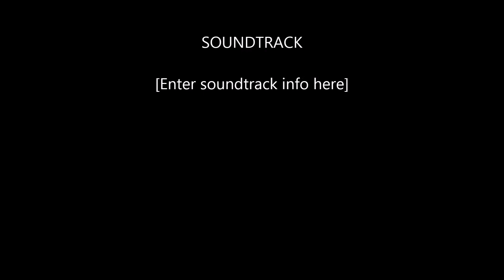Turoa top to bottom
Me and my brother snowboarding from the highest chairlift to the cafe down by Alpine meadow. Enjoy.